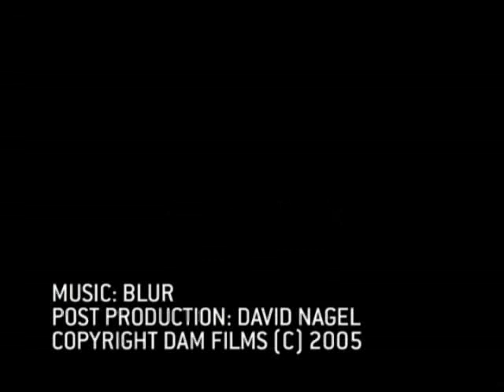"Chimera" TRAILER 1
'Chimera' starring David Nagel & Matthew Chambers

featuring music by Blur